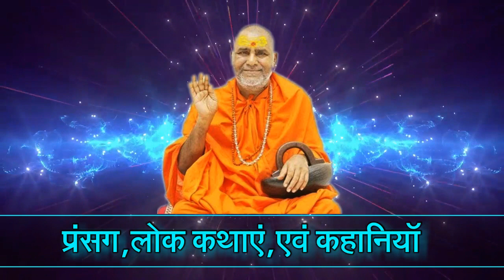बेटी और पिता को कहानी। Hindi kahani.morel story. heart touching story sad story